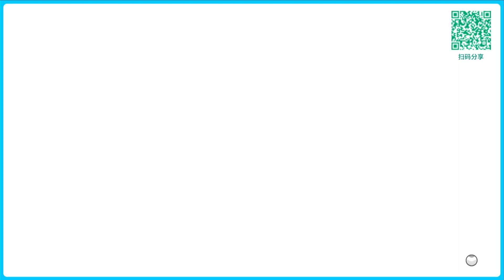My Way - Domino Saints - Just Dance China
Full gameplay of My Way in Just Dance China.

ACCEPTING SONG REQUEST FOR JUST DANCE CHINA, comment the song you would like me to record!